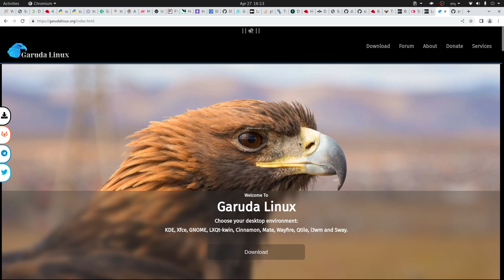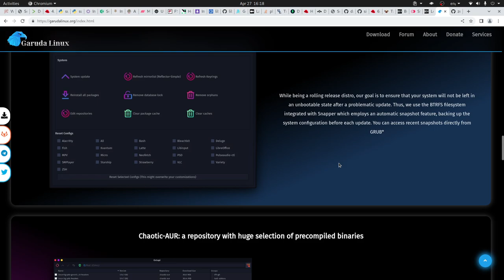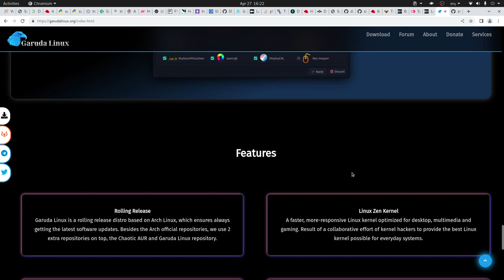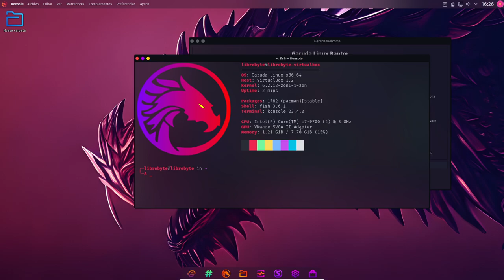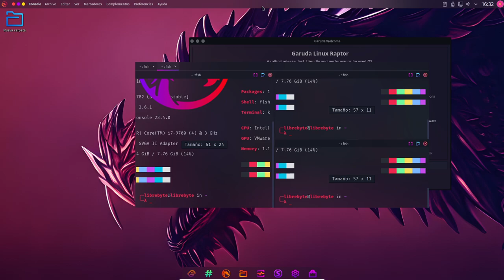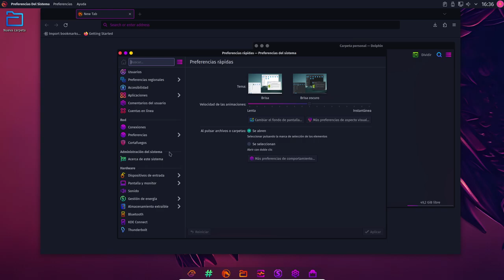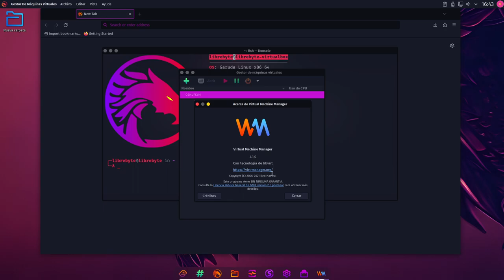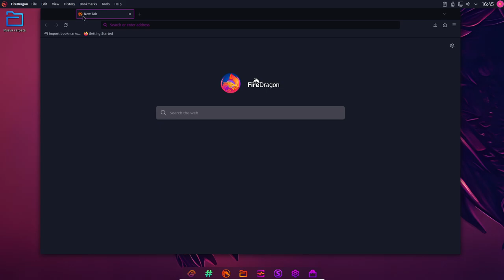Deslúmbrate con Garuda Linux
Garuda Linux es una distribución GNU/Linux de actualización continua y visualmente atractiva enfocada a los juegos y multimedia con las siguientes características:

Instalación fácil:

El proceso de instalación es sencillo a través del instalador de Calamares, que es rápido y fácil de usar.

Deslumbrante

Con temas de escritorio cuidadosamente seleccionados, una apariencia atractiva con hermosos efectos de desenfoque.

Centrada en lo moderno

Usa BTRFS, un moderno sistema de archivos de copia en escritura (CoW) para Linux, destinado a implementar funciones avanzadas y al mismo tiempo centrarse en la tolerancia a fallas, la reparación y la fácil administración.